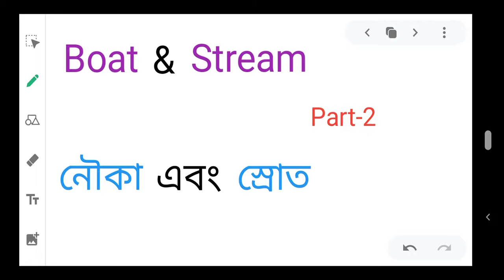Boat and Stream (Part 2)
Boat and Stream concept | Boat and Stream tricks | Boat and Stream in bengali | cgl | chsl |wbcs |wbpsc | ntpc | railway | ibps | sbi | lic

Hi guys,
 here we are with boat and stream (Part-2)  in bengali.In this video we will learn the basic concepts of this chapter. After watching this video you will learn how to solve the problems regarding boat and stream.

1. basic concept of speed,
2. relation between time speed and distance,
3. down stream speed,
4. up stream speed,
5. speed of the boat in still water,
6. speed of the current
Some important examples also included in this video.

                                              "The edu guruji"